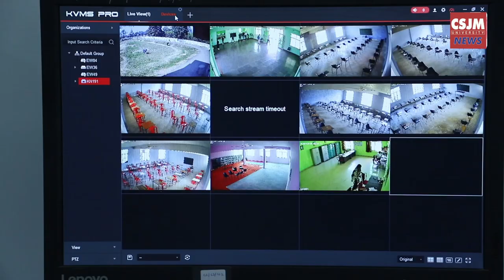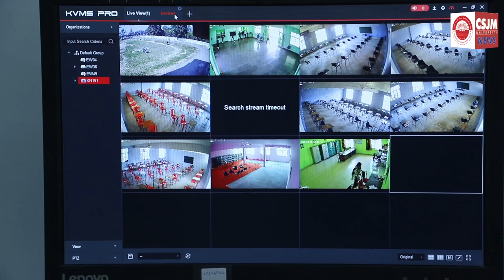Chhatrapati Shahu Ji Maharaj University News Bulletin : 28/02/2022